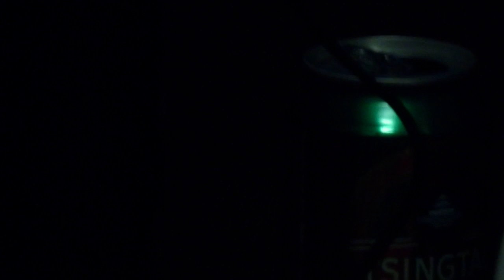Posset @ The Old Police House, Gateshead 23/04/2015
Posset live at the The Old Police House in Gateshead, 23/04/2015.

A Better Noise. Newcastle.